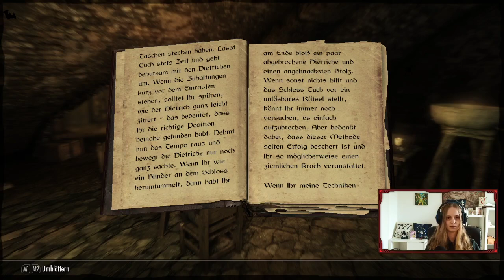Vorlesen Skyrim - Wolfmähres Leitfaden für Langfinger